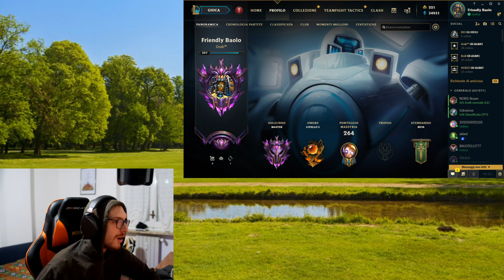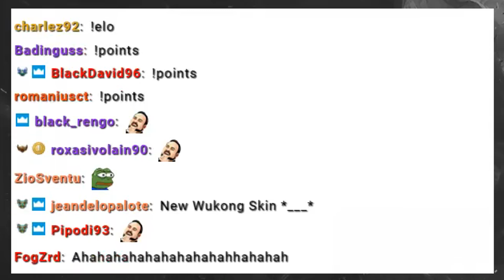LA RIOT MI HA SCAMMATO DI NUOVO - Baolo's Clash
BELLISSIMO PASSAMI A TROVARE IN LIVE SU TWITCH!

Scusami per la richiesta ma nei miei video solamente il 5% dell'utenza non utilizza adblock, se ti va di darmi un piccolo aiuto economico disattivalo per questo canale, un bacione grande grande ʕ •ᴥ•ʔ